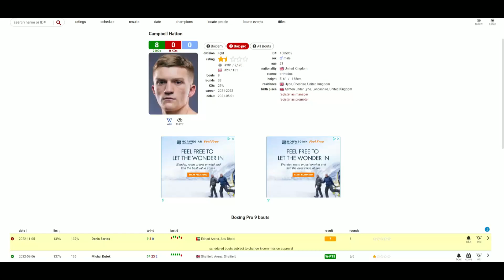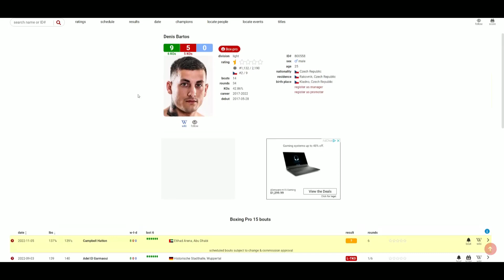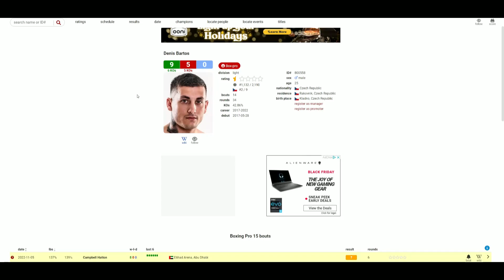Campbell Hatton VS Denis Bartos (1st RD KO) HATTON LOOKED VERY SHARP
🥊 Boxing Fan
🎮 Gamer
🇵🇭 Filipino
🇺🇸 American
🌎 Earthling